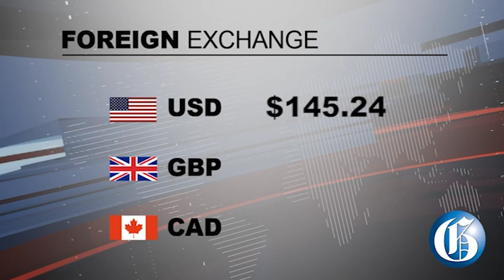THE GLEANER MINUTE: COVID hikes JPS bills… More COVID deaths…Reggae Boyz secure int’l games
OCTOBER 15, 2020: The Office of Utilities Regulation (OUR) says higher consumption influenced by the COVID-19 Stay-At-Home Order contributes to hikes in their electricity bills… Jamaica records 9 more COVID-19 deaths, pushing total fatality count to 160… Four more Jamaica Defence Force (JDF) soldiers are facing questions in relation to Tuesday’s major ganja bust and shootout in St Elizabeth… Tougher laws are coming to penalise persons who take contraband into correctional centres… IN SPORTS:  Jamaica’s Reggae Boyz have secured two international games against five-time World Cup Qualifiers Saudi Arabia In The Middle Eastern country on November 14 and 17.